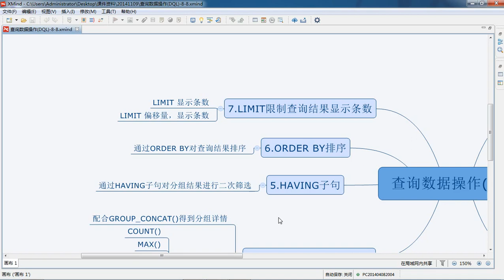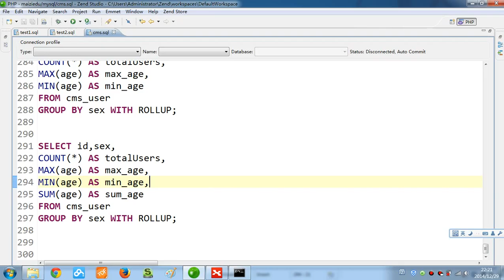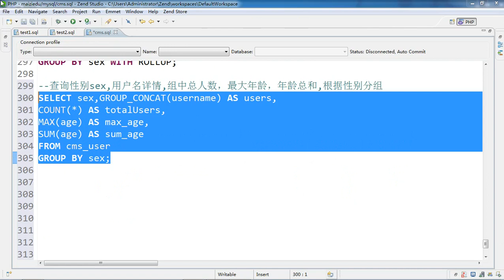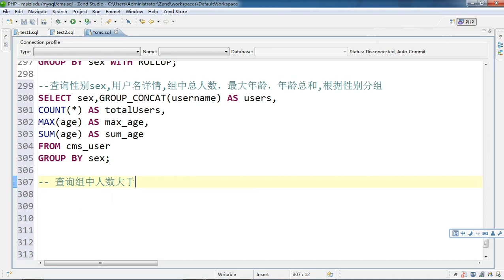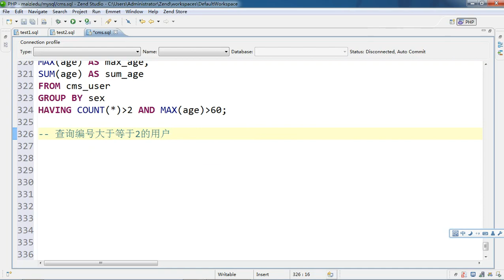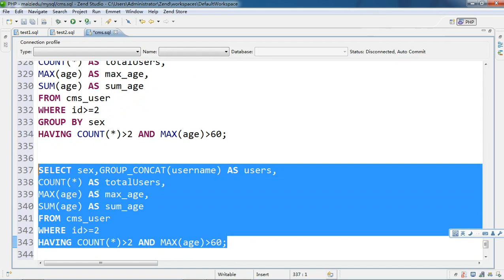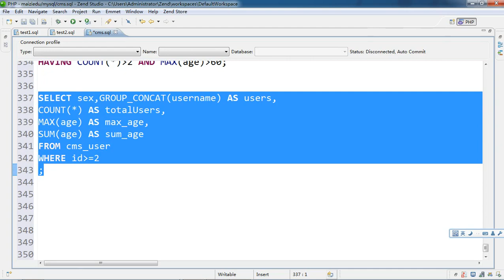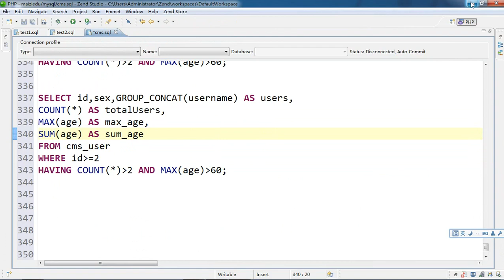Mysql基础33 having语句对分组结果进行二次筛选 8 33